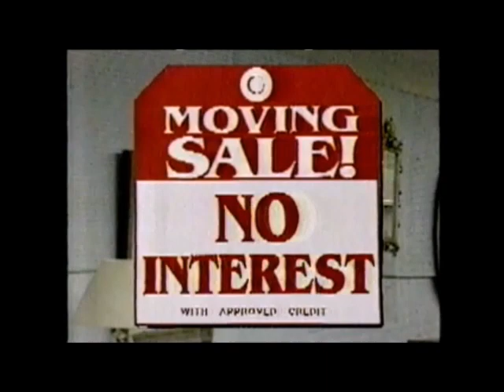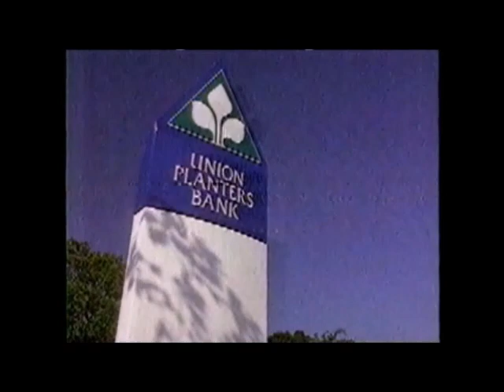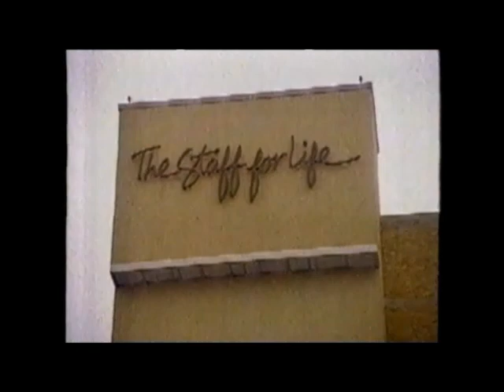commercials that aired in 1996